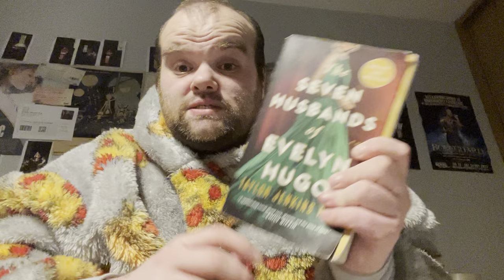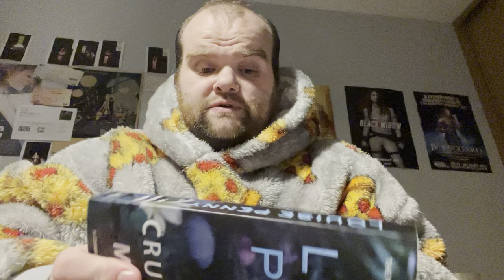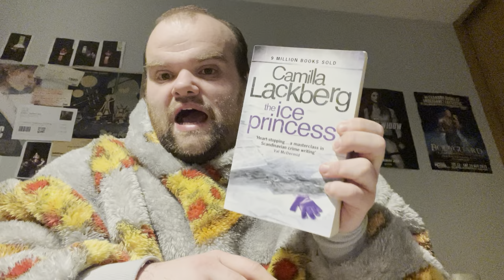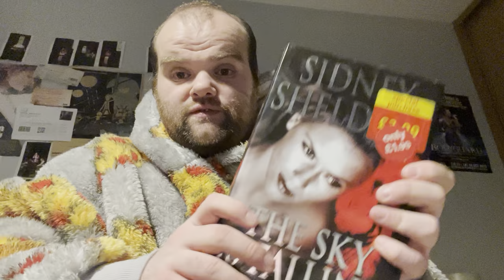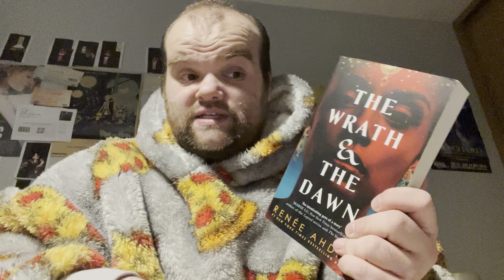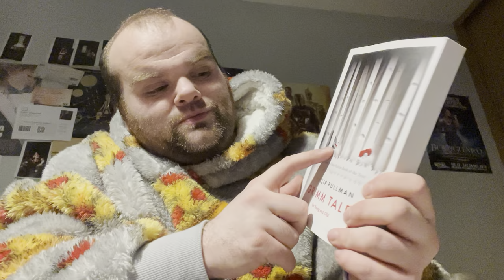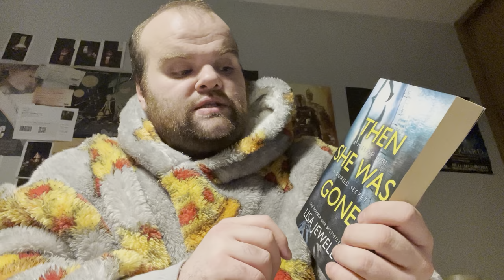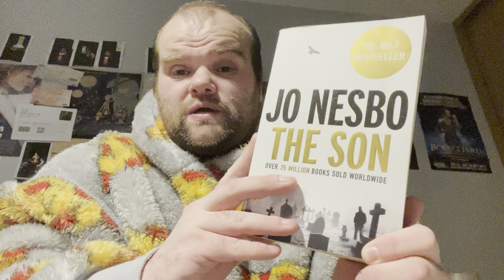First Reading Vlog: TBR pile